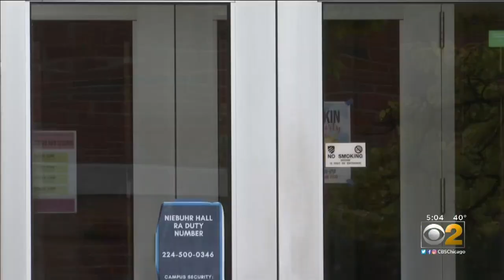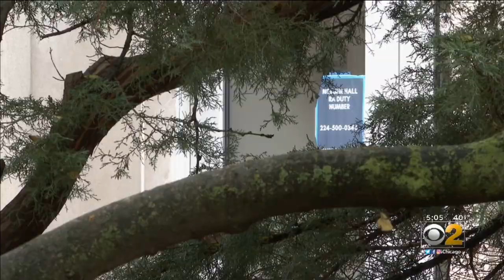Elmhurst College Reopens After Threats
CBS 2's Steven Graves reports after racist and threatening graffiti was found on the campus of Elmhurst College, the school was closed for several days. It opens back up on Wednesday but authorities still don't know who is responsible.